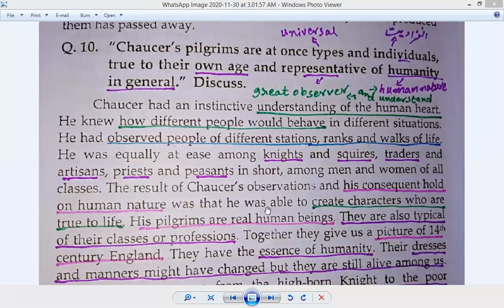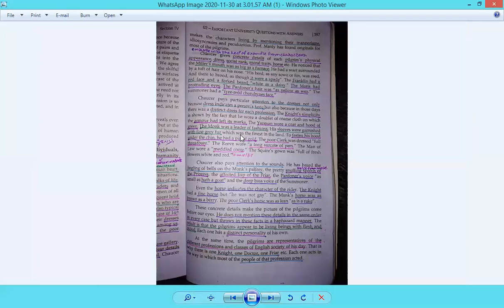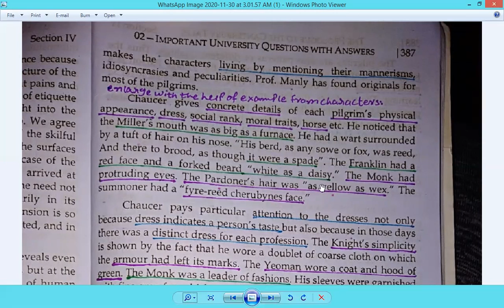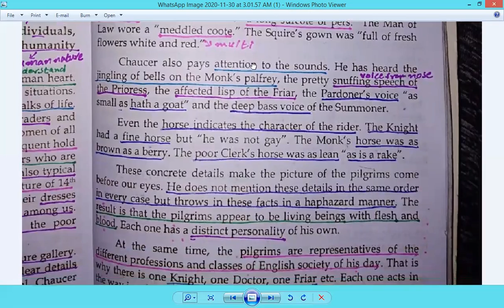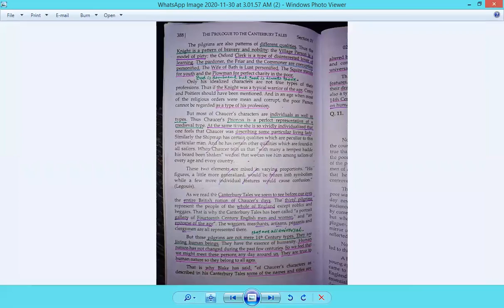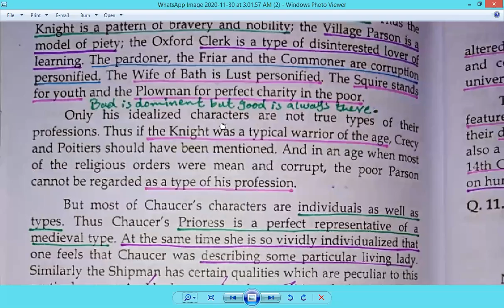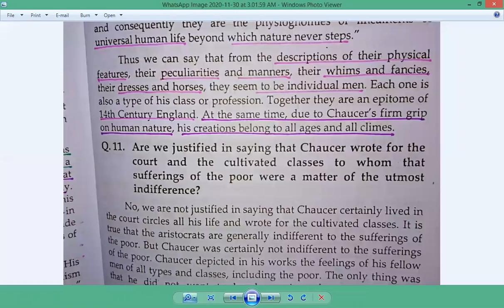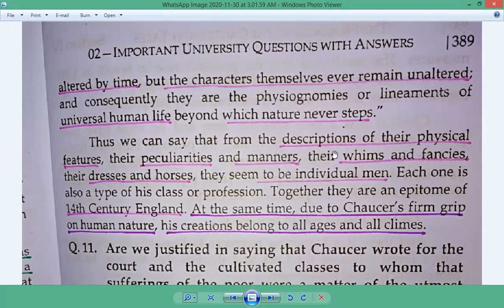Chaucer as a representative of his age in Urdu